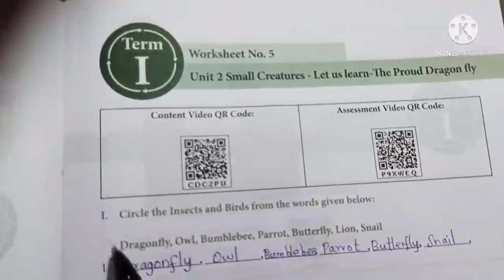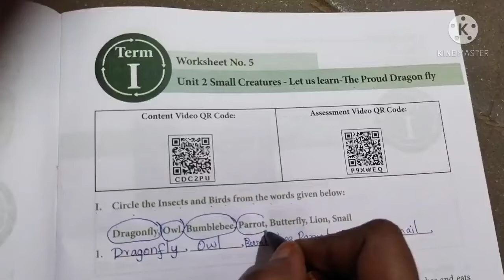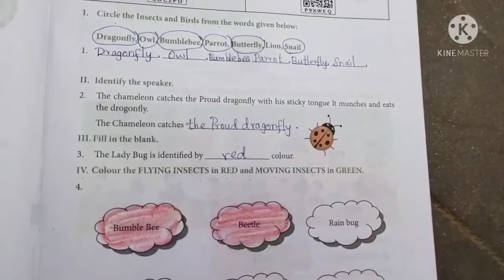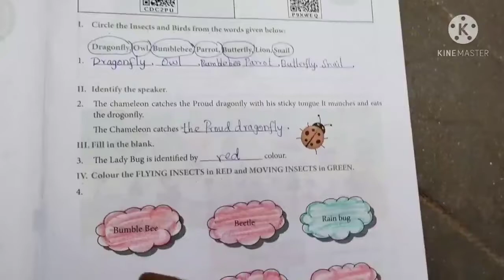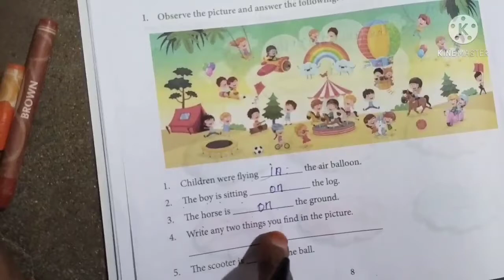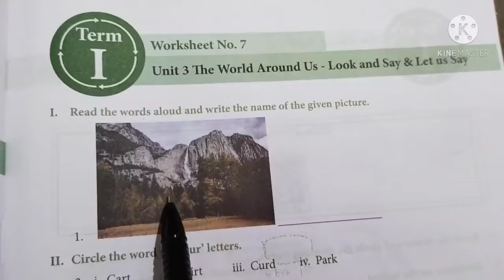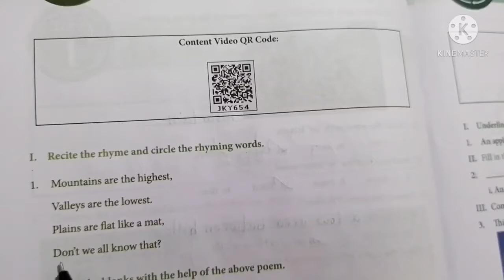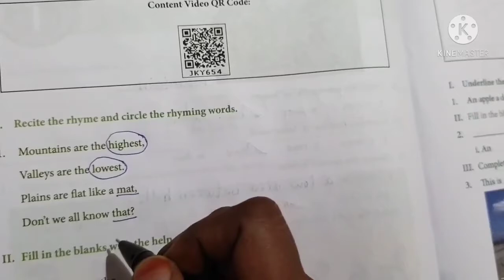Worksheet 5,6,7,8 answers/class 3/English/பயிற்சித்தாள் 5 6 7 மற்றும் 8 விடைகள்/வகுப்பு 3/ஆங்கிலம்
Worksheet 5,6,7,8 answers

Class 3

English

பயிற்சித்தாள் 5 6 7 மற்றும் 8 விடைகள்

வகுப்பு 3

ஆங்கிலம்